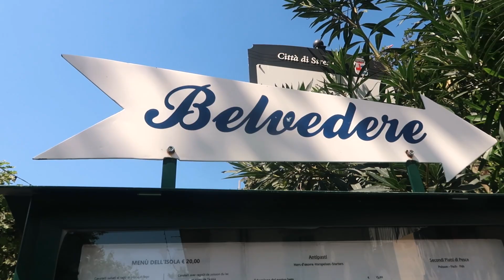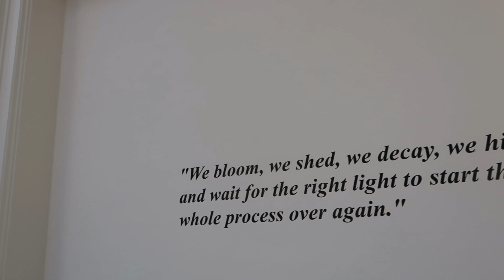The Most Magical Place I Have Ever Been! | Italy Travel Vlog + What I Eat on Vacation | Sanne Vloet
I visited the most Magical Place! |  Italy & Lucerne Travel Vlog + lots of Pasta | Sanne Vloet

Happy Sunday!

I hope you have a wonderful start of your day! Yesterday I did a little poll on my Instagram and 87 % of you told me to post this vlog today, so here  it is! This is part 2 of me Italy & Switzerland vlog.

Its kinda crazy because it feels already such a long time ago even though its only been 2 weeks! This was probably one of my favorite parts of the trip and hopefully you can mesmerize with me! I would highly recommend visiting the 2 small island in Lago Maggiore if you are in the Northern of Italy because the views were just incredible.

Now I am back in L.A. I am brainstorming on some new video ideas! Can you tell me what you would like to see ? I was maybe thinking of making a video about how to get back into healthy routines after  vacation ( and eating a lot haha )  or just not feeling motivated!

Love you!

X Sanne